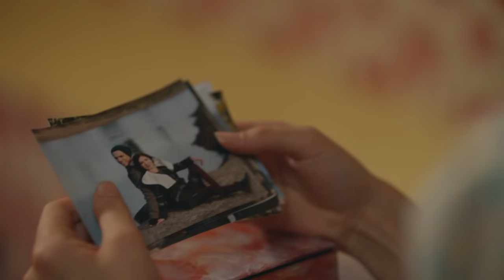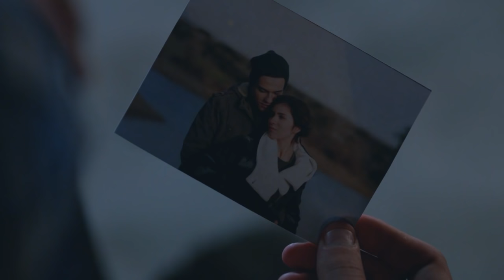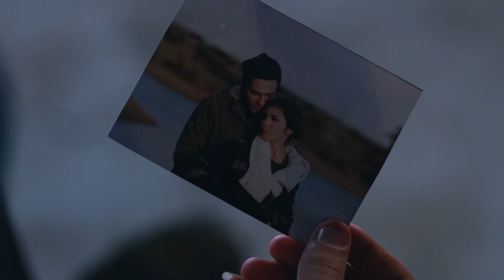Efsane Şarkılar - Yeni Gelin